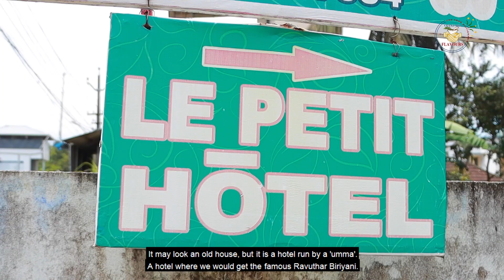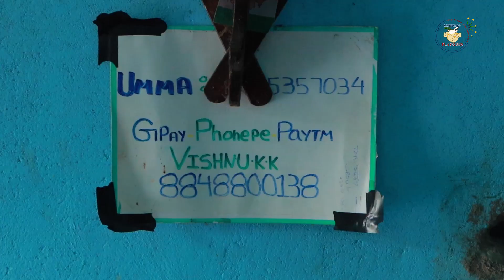UMMA'S BIRIYANI | LOCATION 21 | PALAKKAD | THE FOOD DICTIONARY | SAFEGUARD FLAVOURS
ADDRESS : , Koppam, Palakkad, Kerala 678014